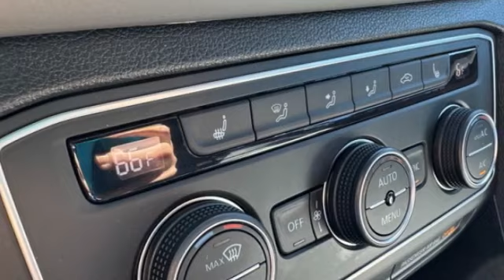2021 Volkswagen Atlas Cross Sport St. Louis Missouri P12433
2021 Volkswagen Atlas Cross Sport 2.0T SE w/Technology

Weiss Toyota
11771 Tesson Ferry Rd.

Recent Arrival! The Weiss Promise Limited Lifetime Powertrain Warranty is Available On Most All PreOwned Inventory! Ask Dealer For Details.brbr2021 Volkswagen Atlas Cross Sport 2.0T SE w/Technology 2.0L TSI FWD 8-Speed Automatic with TiptronicbrbrContact Sales Department to lock in your internet price! Weiss Toyota of South County is located at 11771 Tesson Ferry Rd in St. Louis MO 63128.